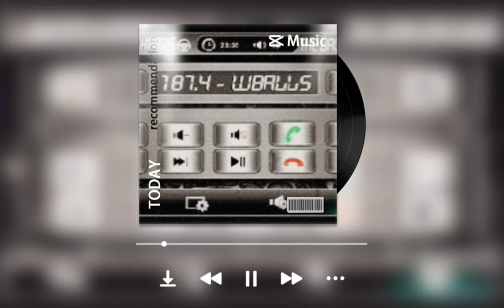Snoop Dogg, Big Tray Deee - 21 Jumpstreet (Bass Instrumental)[High Definition Remastered] 4K